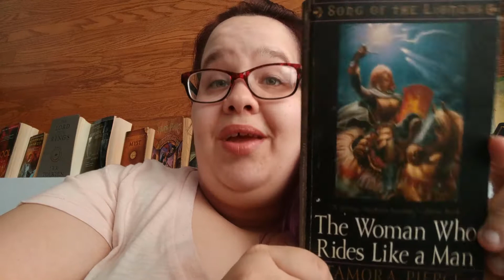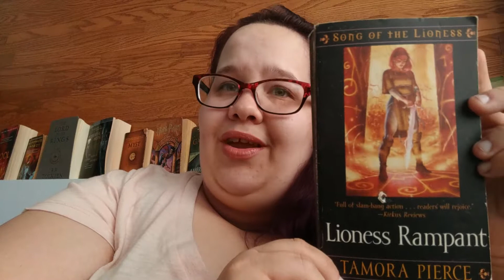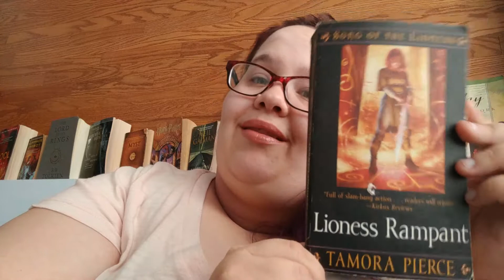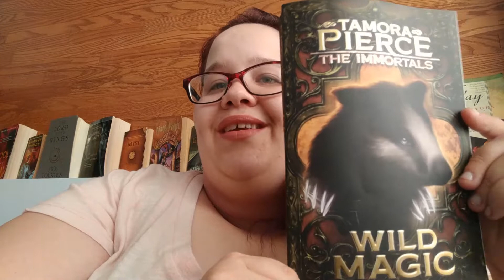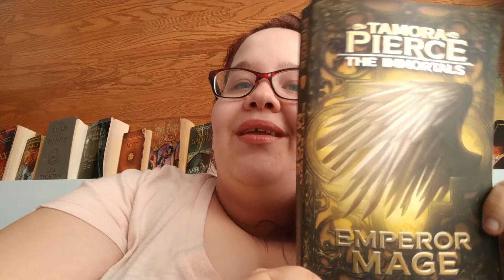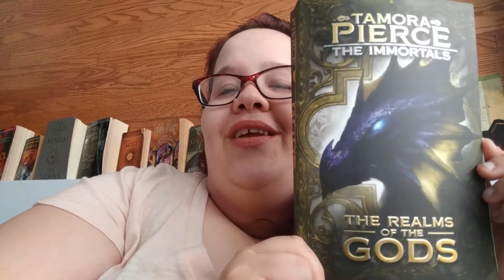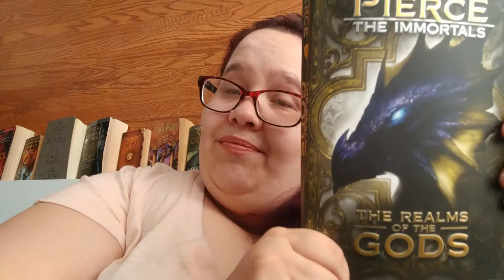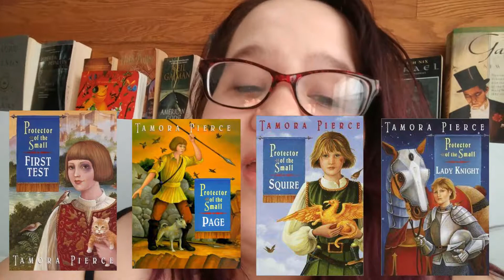May Wrapup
Long Video!! But it's because we read a lot of dang books this month!! You may notice that I gave up on reviewing each book in the series for that last bit, what can I say I had the post vacay fatigue! I couldn't bring myself to do multiple links for all the books in a series so I just put links to Tamora Pierce and Jodi Taylor's goodreads author pages.

Books Mentioned